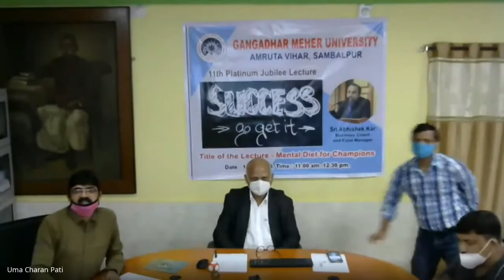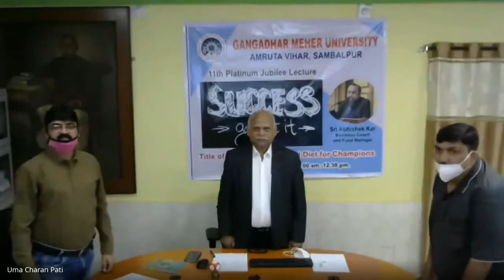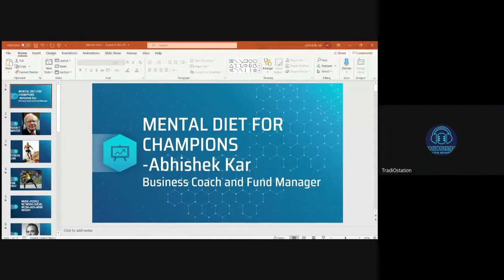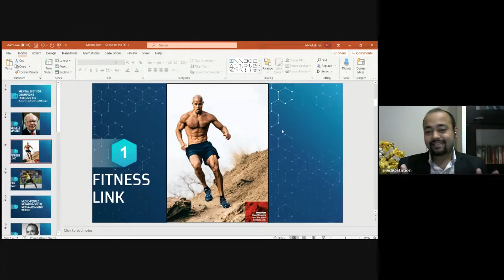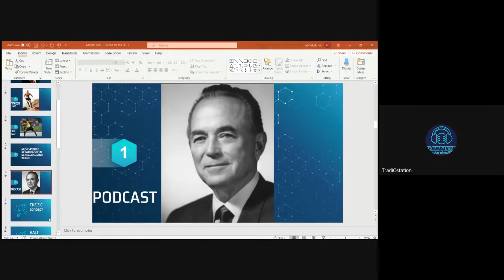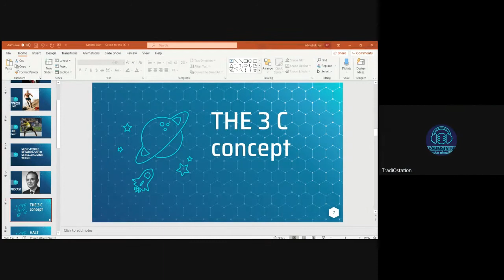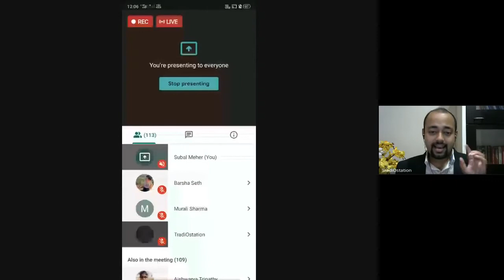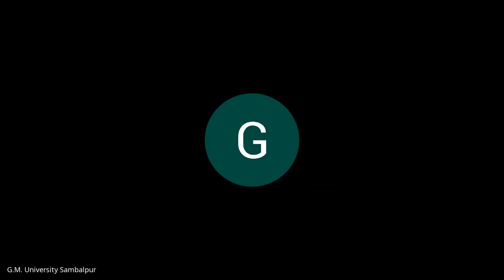11th Lecture of Platinum Jubilee Lecture Series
11th Lecture of Platinum Jubilee Lecture Series, G.M. University, Sambalpur
Title of the Lecture: Mental Diet for Champions
Speaker: Sri. Abhishek Kar
Motivational Speaker, Indore, M.P.